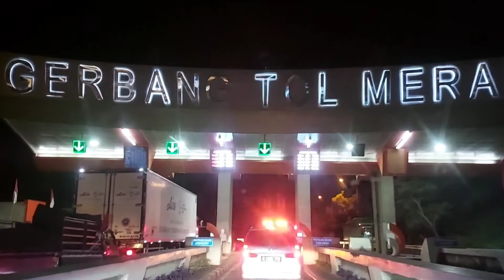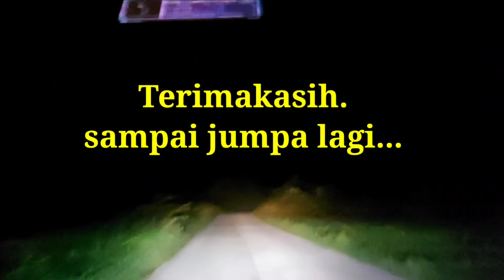otw JAWA~SUMATRA {JAKARTA~JAMBI} RUTE, MERAK~ BAKAHUNI PALEMBANG ,LUBUKLINGGAUMERANGIN, JAMBI.